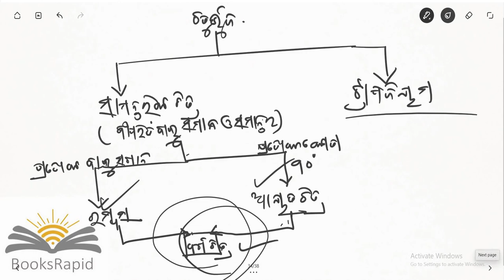class 9 Geometry chapter 3 Quadrilateral (part 3)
Class 10
Mathematics
Video Based Tutorials
Quiz
Objective and Subjective Questions
Moral Education
Google Play Store - BooksRapid App